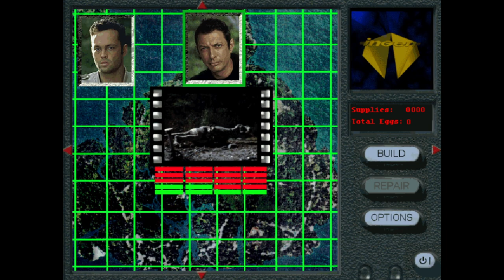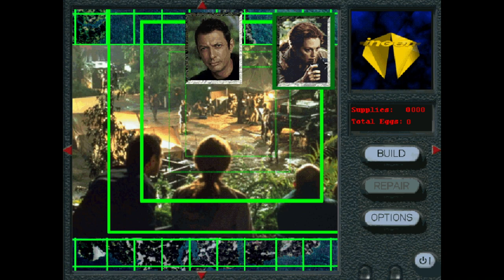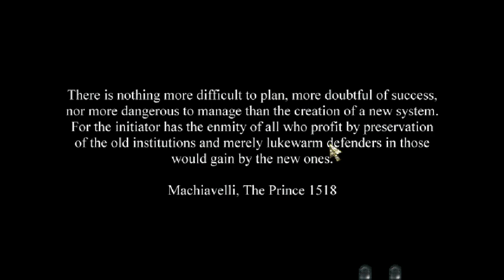Let's Check Out - Chaos Island